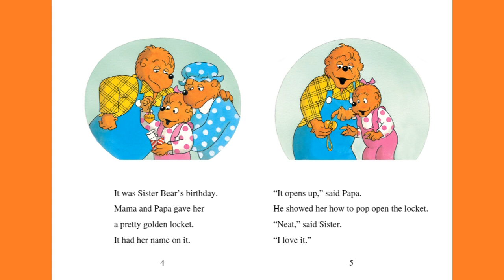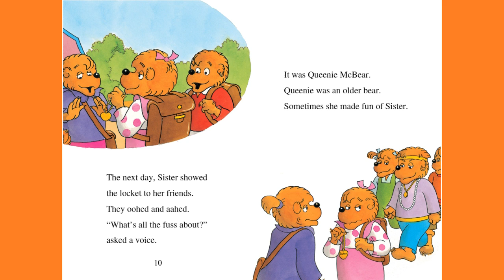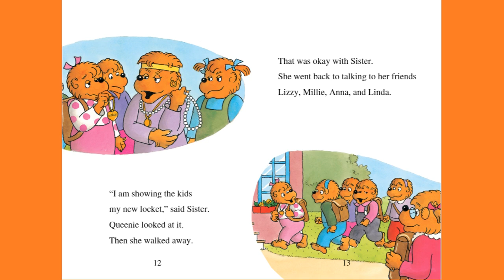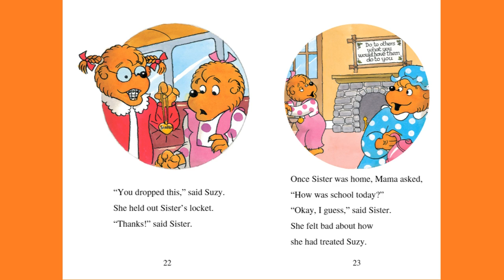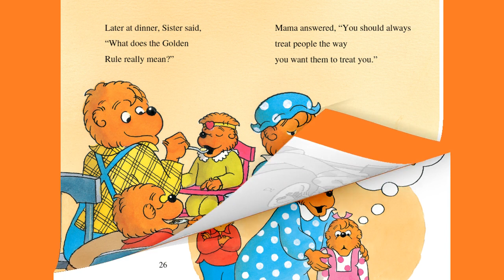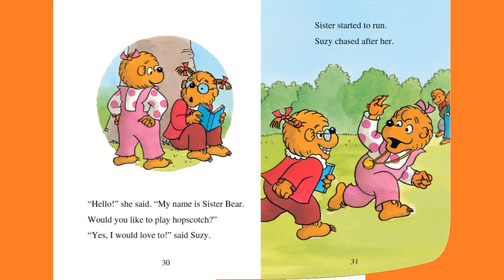The Berenstain Bears: Sister Bear and the Golden Rule | Story Time Read Aloud | Shon's Stories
The Berenstain Bears: Sister Bear and the Golden Rule by Stan, Jan, and Mike Berenstain read aloud